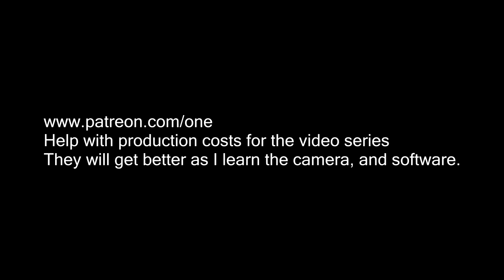Changing a seacock in the water